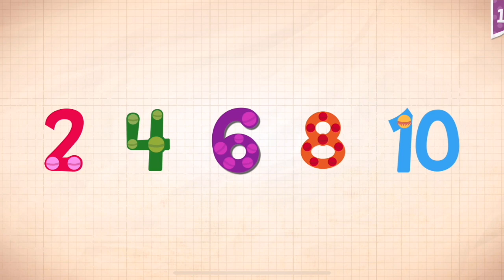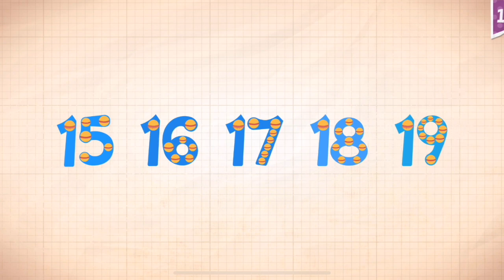Endless Numbers Learn To Count 1 to 10 Best App For Kids Count 1 to 50